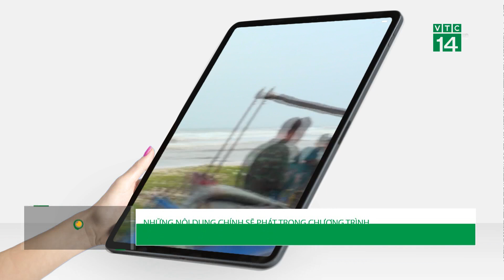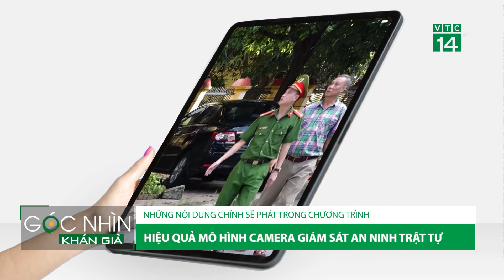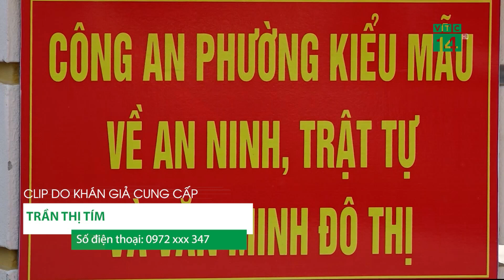Góc nhìn khán giả 26/10/2024-Hiệu quả mô hình camera giám sát an ninh trật tự. |VTC14 GREEN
VTC14 GREEN|Những năm gần đây, phong trào “Toàn dân bảo vệ an ninh Tổ quốc” luôn được Công an tỉnh Quảng Bình đẩy mạnh với nhiều cách làm sáng tạo. Trong đó, mô hình "camera an ninh" giám sát an ninh, trật tự đã mang lại hiệu quả thiết thực, hỗ trợ đắc lực cho lực lượng Công an trong công tác phòng, chống tội phạm, bảo đảm an ninh trật tự, an toàn xã hội.